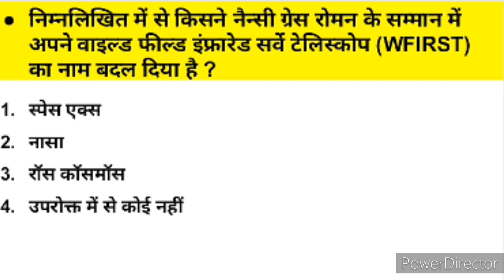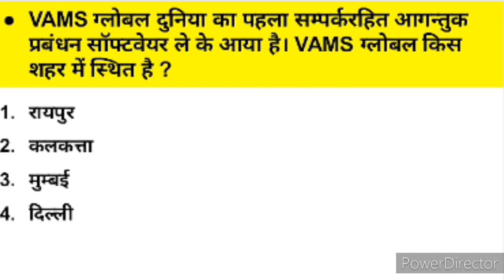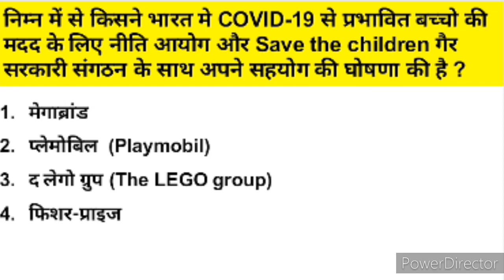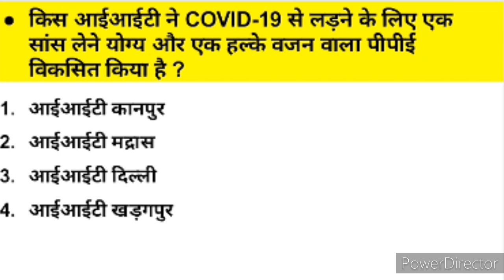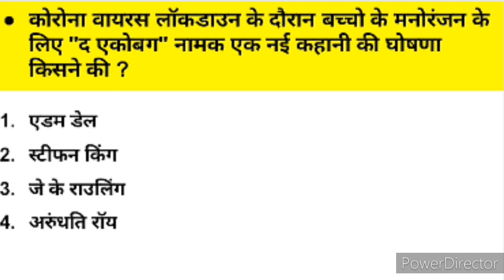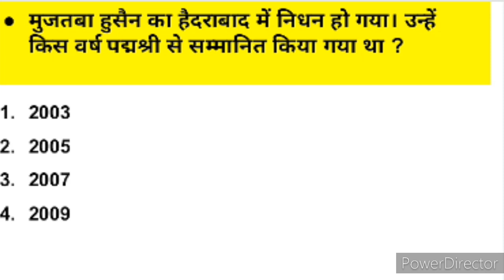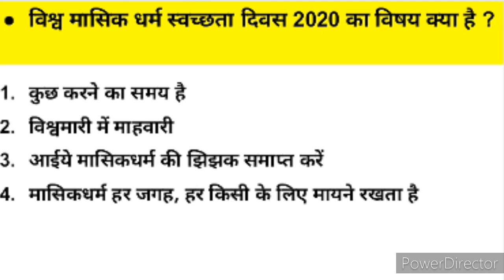29 May Current Affairs Daily current affairs in hindi Today Current affires for RRB NTPC GROUP D SSC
पीडीएफ और डेली क्विज के लिए जुड़े हमारे टेलीग्राम और व्हाट्सएप्प ग्रुप से